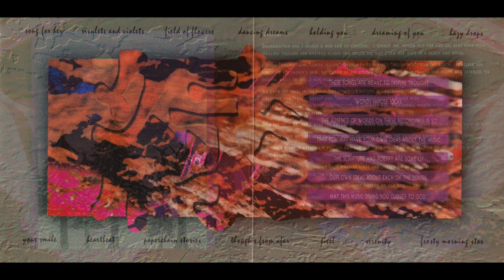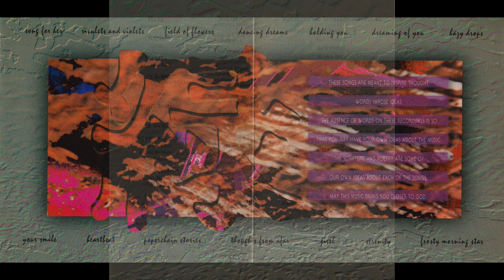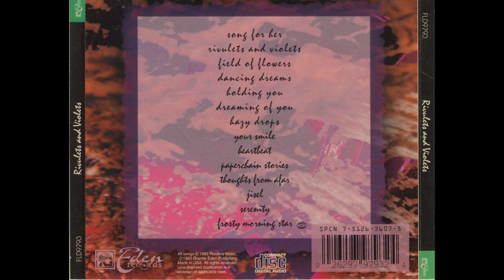Rivulets and Violets - 14. Frosty Morning Star